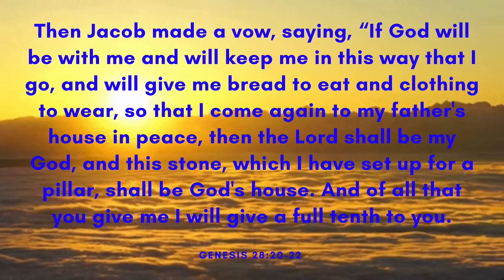Sunny - LiQWYD (Free Copyright Music)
FEATURED ARTIST: LiQWYD
FEATURED TRACK: Sunny
GENRE: Happy
CONTACT ARTIST: